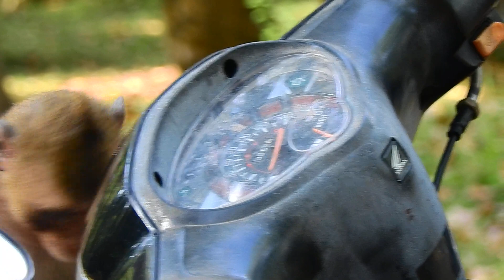Wow Dolly monkey bite small monkey becuase dolly angry smell monkey so much,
please subsribe